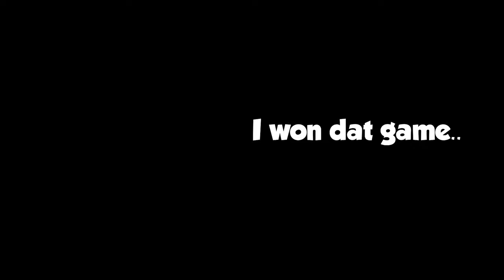60 seconds to loot challenge in Fortnite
Hi like if ur not a noob

fortnite live,
fortnite event,
fortnite montage,
fortnite fashion show,
fortnite song,
fortnite live event,
fortnite update,
fortnite memes,
fortnite item shop,
fortnite animation,
fortnite aimbot,
fortnite arena,
fortnite asmr,
fortnite account,
fortnite anthem,
fortnite aquaman,
fortnite black manta,
fortnite birthday,
fortnite bugha,
o.b fortnite,
fortnite cars,
fortnite chapter 2 season 3,
fortnite channel,
fortnite chapter 2,
fortnite creative,
fortnite challenges,
fortnite concert,
fortnite dance,
fortnite doomsday event,
fortnite deadpool,
fortnite deathrun,
fortnite doomsday,
fortnite punked,
fortnite emotes,
fortnite edit,
fortnite escape room,
fortnite endgame,
fortnite end event,
fortnite event today,
a.x.e. fortnite,
fortnite fashion show live,
fortnite funny,
fortnite fails,
fortnite first,
fortnite focus,
fortnite flare gun,
fortnite fortnite,
f fortnite live event,
f fortnite kinda dying,
f fortnite montage,
fortnite gameplay,
fortnite guy,
fortnite glitches,
fortnite girl,
fortnite girl voice trolling,
fortnite god,
fortnite gun game,
g fortnite songs,
gen.g fortnite,
21 polo g fortnite,
fortnite hide and seek,
fortnite hackers,
fortnite hacks,
fortnite highlights,
fortnite horror map,
fortnite hide and seek live,
fortnite how to get better,
fortnite hub,
eric h fortnite,
fortnite intro,
fortnite irl,
i fortnite supreme,
fortnite jelly,
fortnite john wick,
fortnite jarvis,
fortnite jules,
fortnite june 17,
fortnite jonesy,
legends curly j fortnite,
fortnite kinda dying,
fortnite kid,
fortnite kit,
fortnite keybinds,
fortnite kawaii,
fortnite kills,
k-fortnite series,
monte kay fortnite,
fortnite leaks,
fortnite lachlan,
fortnite legion,
l fortnite dance 1 hour,
fortnite music,
fortnite mobile,
fortnite movie,
fortnite map,
fortnite montage songs,
fortnite music blocks,
m fortnite videos,
my fortnite progression,
my fortnite addiction,
fortnite ninja,
fortnite new map,
fortnite never gonna,
fortnite news,
fortnite new item shop,
fortnite neon wings,
f.n fortnite music blocks,
seventeen fortnite,
cars in fortnite,
travis scott in fortnite,
fish n fortnite,
fortnite og music,
fortnite old map,
fortnite orange justice,
fortnite on android,
fortnite official,
fortnite on nintendo switch,
fortnite one shot,
fortnite outro,
o fortnite montage,
o fortnite chapter 2,
glorious model o fortnite,
l.e.o fortnite,
piosenki o fortnite,
como otimizar o fortnite,
piosenka o fortnite,
free fire o fortnite,